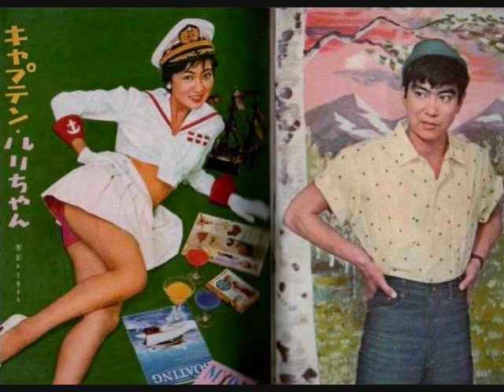「夕陽の丘」 石原裕次郎 浅丘ルリ子／飛鳥 雅 面子太郎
作詩 萩原四朗　作曲 上原賢六 １９６４年